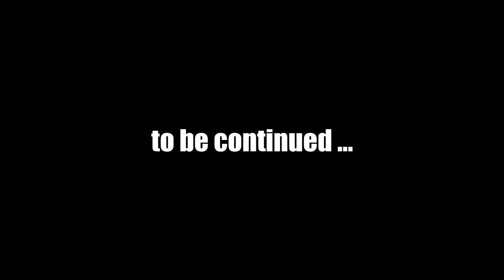Let's Play Fallout New Vegas (Modded) : #17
Mods used in this episode:
4GB Fallout New Vegas v1.6
Better Smoke and Ballistics v1.0
CASM_NV v1.0.2b
NMCs_Texture_Pack_For_New_Vegas v1.0
Yukichigai Unofficial Patch - YUP v6